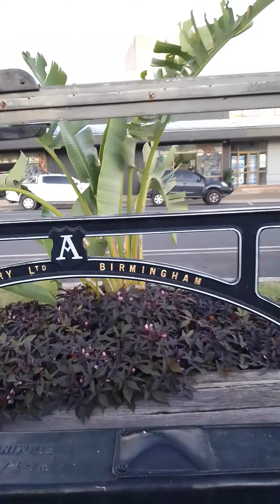STEAM TRAIN THE OLD STATION OF GYMPIE QUEENSLAND AUSTRALIA